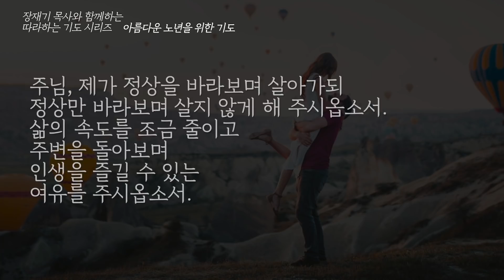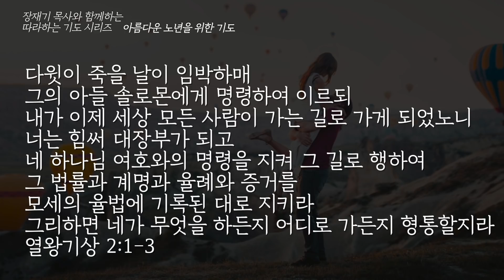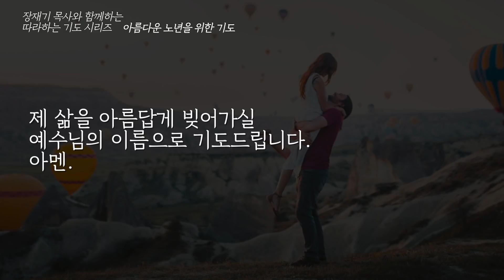(따라하는기도시리즈) 055 아름다운 노년을 위한 기도 / 장재기 목사 Eng Sub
☑️사역 문의

☑️따라 하는 기도 책 구입방법
전국 서점과 인터넷 서점에서 구입할수 있습니다.

(따라하는기도시리즈) 아름다운 노년을 위한 기도, 나이가 들수록 행복해지는 삶을 위한 기도, 아름다운 노년을 위한 기도 / 장재기 목사